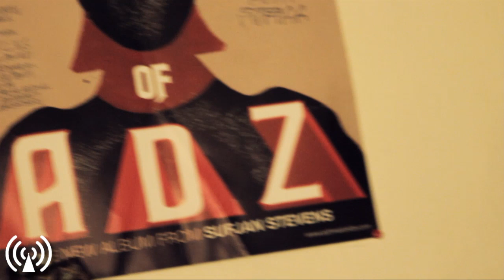baden baden - Alice | LeTransistor.com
baden baden play Alice unplugged

Directed by Benjamin Lemaire

November '10